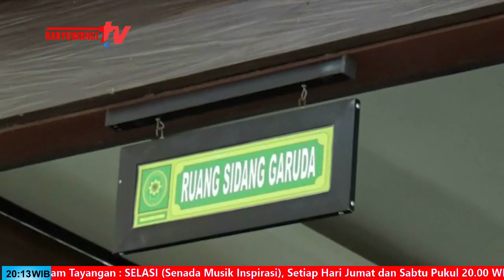Sidang Dugaan Penipuan Kepala Unit Kantor PNM Ulamm Srono Kepada Nasabah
Dalam sidang pemeriksaan saksi atas kasus dugaan  penipuan yang dilakukan oleh Kepala Unit Kantor Permodalan Nasional Madani (PNM) Ulamm Srono, Banyuwangi. Tiga orang saksi di datangkan, untuk ditanya secara langsung oleh Majelis Hakim Pengadilan Negeri Banyuwangi.

Kamis sore, Pengadilan Negeri Banyuwangi gelar persidangan kasus dugaan penipuan kepada nasabah yang dilakukan oleh Kepala Unit Kantor Permodalan Nasional Madani (PNM) Ulamm Srono, Banyuwangi, Budi Setiawan sebagai terdakwah.